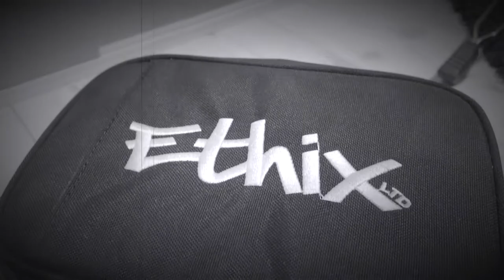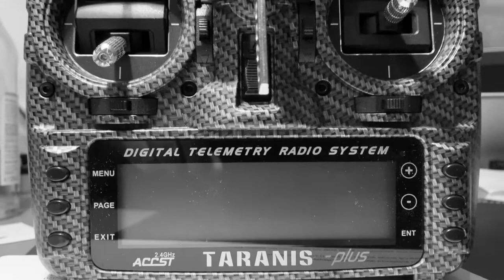Perspective - hangtime FPV 2020|04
__KWAD GEAR__

(3x)
ImpulseRC Reverb 5"
Kakute F4v2 FC
BLHeli-32 35A RGB LED
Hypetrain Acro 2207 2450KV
HQ Props 5x4.5x3R v3
Runcam Swift
PandaRC VT5805

ImpulseRC Reverb 5"
Kiss FC V2
Runcam Swift
PandaRC VT5805

__Batteries__
Tattu R-Line 1550 95C

__Radio__
Futaba T10J

- other Kwads -
TBS Discovery
DJI Spark

●MGR 7TH - Over It [Bass Rebels Release]